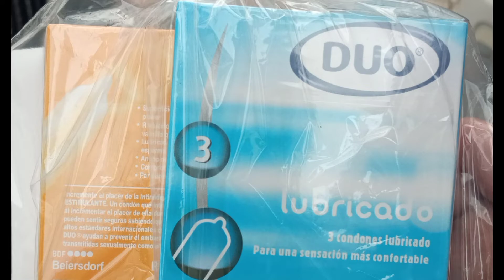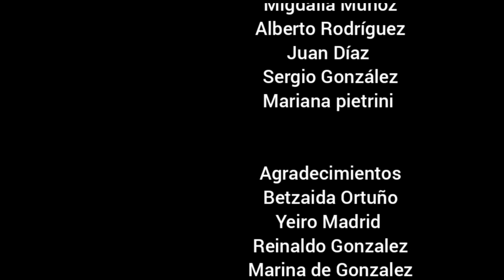Cortometraje "Parto Humanizado" (Cine con Propósito 2021)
Sinopsis: Cortometraje realizado por un grupo de participantes del Consejo Comunal La Ceiba, ubicado en el sector Barrio Unión de Petare. El film relata la importancia del acompañamiento del hombre en todo el proceso del parto, a través del método de Parto Humanizado, programa que llevan a cabo diversas mujeres líderes comunitarios de la comunidad. Esta producción ha sido realizada como parte del Proyecto Cine con Propósito, promovido por el Circuito Gran Cine, cuyo objetivo es fomentar una red de organizaciones comunitarias como un espacio que utiliza la producción y difusión audiovisual como recurso para el desarrollo social, desde una óptica democrática, respetuosa de la diversidad, ambientalmente responsable y promoviendo la amplitud del mundo.

Ficha técnica:
Dirección: Ámbar Bolívar.
Guion y sonido: Yeiber Madrid, Reinolh González.
Producción: Yeiber Madrid, Reinolh González, Ámbar Bolívar, Milagros Camacho (prod. gral.) - Consejo Comunal La Ceiba / Circuito Gran Cine.
Cámara: Yeiber Madrid, Ámbar Bolívar.
Montaje: Yeiber Madrid, Yprecci Machado.
Canción: “Guárdame mi corazón”, intérpretes Carlos Lozano, Elizabeth Lozano
Entrevistados: Oriana De Gamez, Yexdaly Uripero, Yonny González, Jeanette García, Ámbar Bolívar, Reinolh González, Yeiber Madrid.
Duración: 6 min. 5’’
Venezuela, 2021, ficción/documental